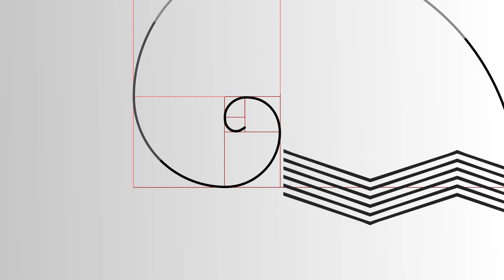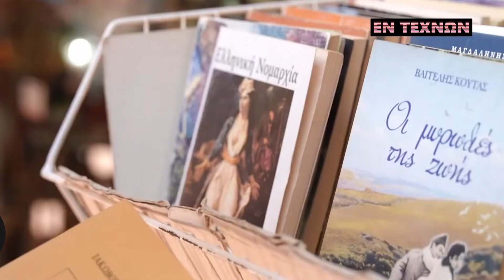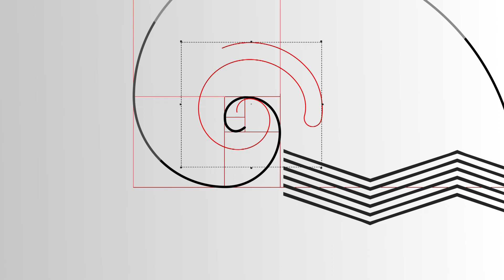ΕΝ ΤΕΧΝΩΝ | Χρήστος Χατζηπαναγιώτης( Αυτός, ο άλλος και το παντελόνι του)